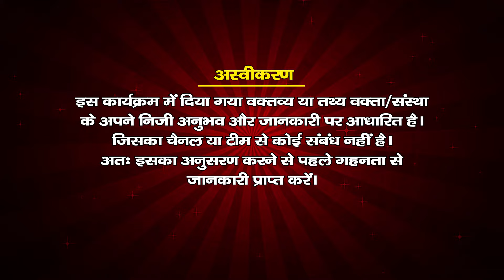Numerology में 01 नंबर का महत्व || VEDIC GURU || अंक ज्योतिष - शीला पाठक जी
01 नंबर का बार बार आपकी लाइफ में आना ये संकेत देता है, अंकज्योतिष क्या है, 01 से 09 तक के मूलांक या भाग्यांक क्या होते हैं, हम अपना मूलांक कैसे निकाल सकते हैं, हम अपना भाग्यांक कैसा निकाल सकते हैं, अपने जन्मतिथि से अपना भविष्य कैसे जान सकते हैं, 01 से 09 तक के नंबर के स्वामी कौन हैं, अंको का क्या महत्व है हमारे जीवन में

The recurring appearance of number 01 in your life indicates, what is numerology, what is the radix number or destiny number from 01 to 09, how can we find out our radix number, how can we find out our destiny number, from our date of birth. How to know your future, who is the owner of numbers from 01 to 09